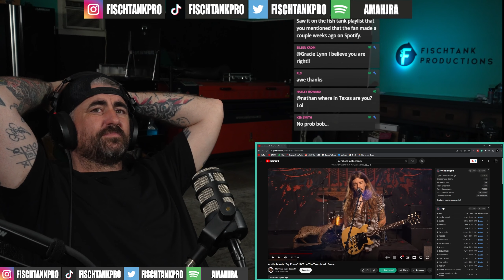Austin Meade "Pay Phone" LIVE on The Texas Music Scene (Rock Artist Reaction)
**EQUIPMENT USED**
HEADPHONES - Rode NTH-100
MICROPHONE - Rode PodMic
SOUND BOARD - Rodecaster Pro II
LIGHTS - Neewer LED Panels
CAMERA - Sony A7IV
Sony ZV-E10